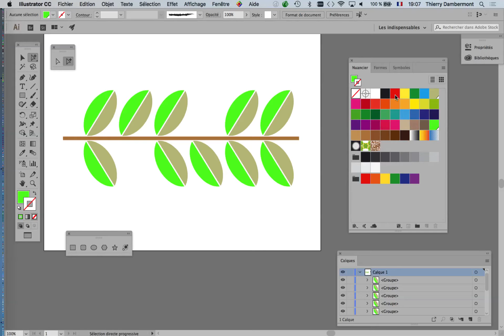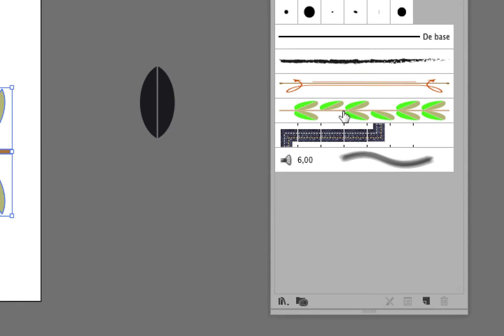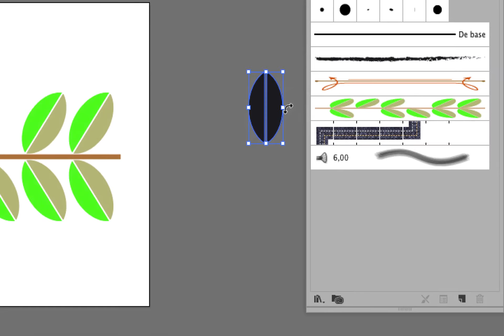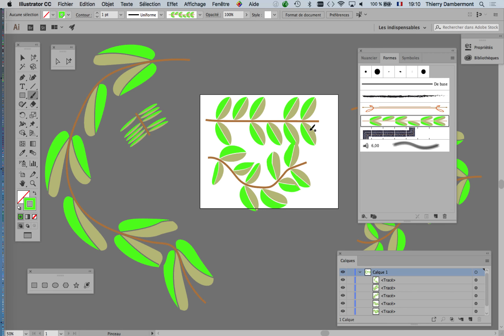part 14 brushes artistiques dans ADOBE ILLUSTRATOR formation pour illustrateur ou designer graphique